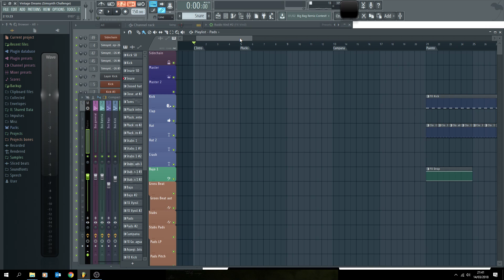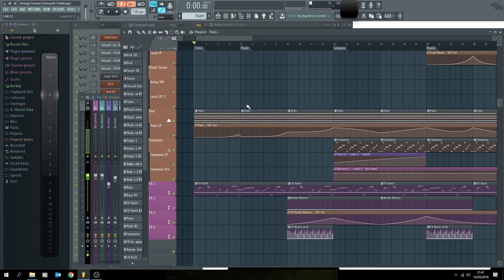La importancia del silencio en la musica [Silencio Total y Coloreado]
En este video explico la importancia del silencio en la musica, tanto puro como coloreado